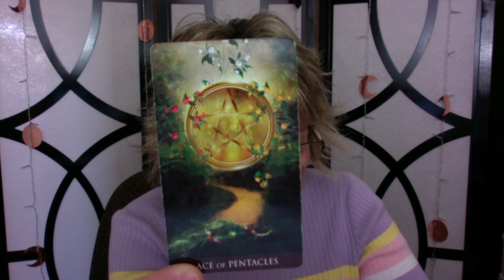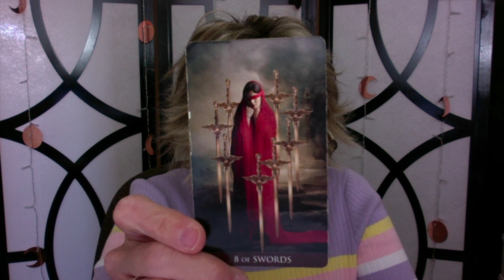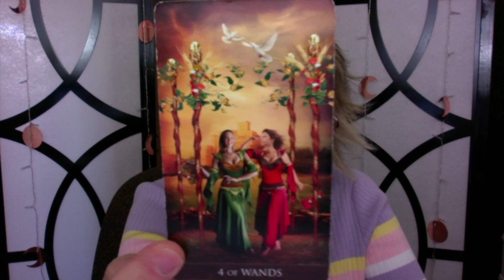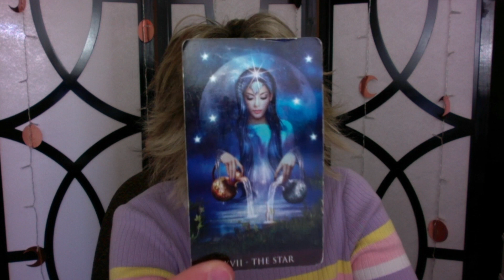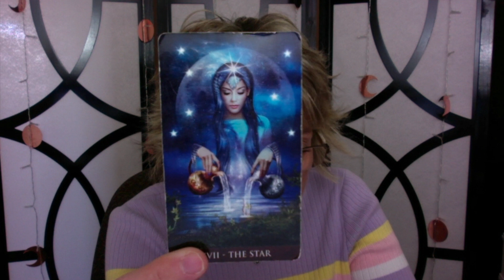Hussawee Pakrapongpisan and Mookda Narinrak ~ Relationship Reading